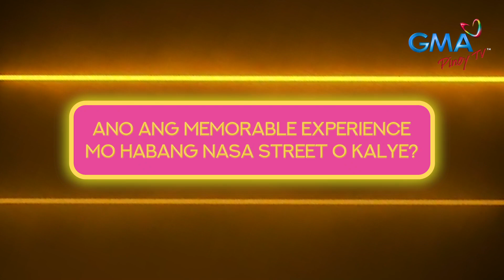KPS7Brooklyn: Kalye Story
Ano ang paborito mong street food? Ano ang unforgettable moment mo habang nasa kalye?

Dahil "Musikalye" ang tema ng ating show sa Brooklyn, nagtanong tayo ng ilang bagay na may kinalaman sa "street" o "kalye" sa ating mga KPS7Brooklyn stars! Panoorin ang kanilang nakatutuwang sagot sa video na ito!

Watch "Kapusong Pinoy Studio 7 Musikalye sa Brooklyn" this May 11 at the Kings Theatre in New York!